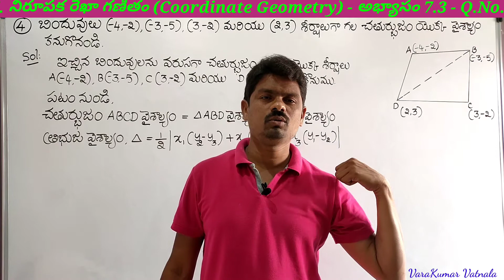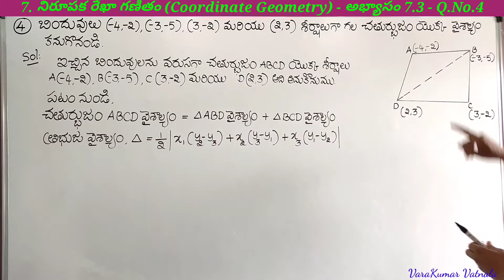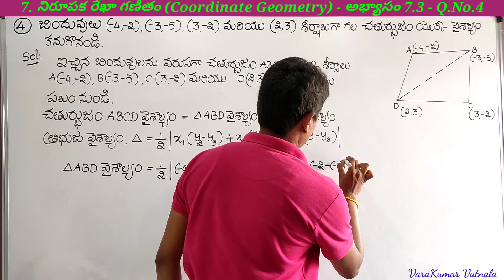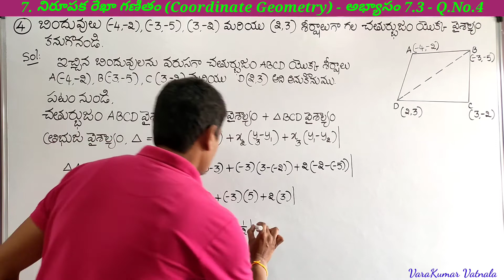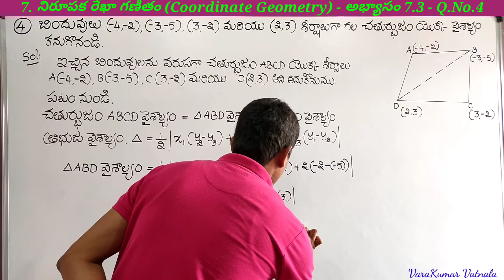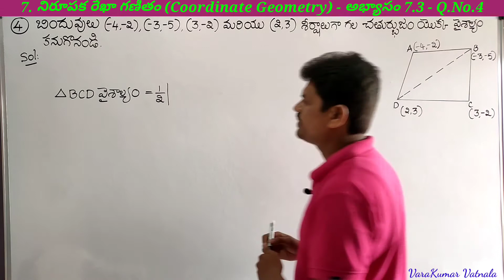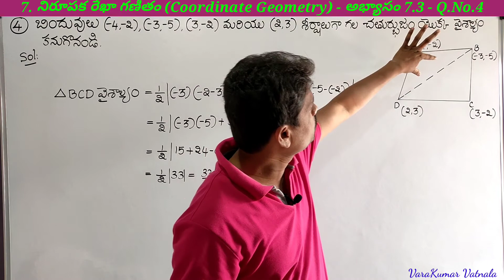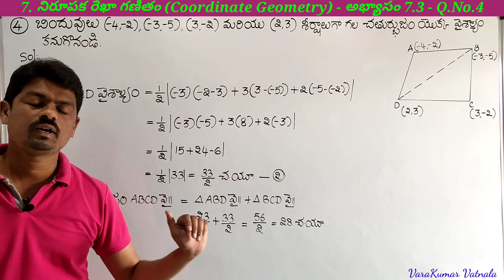10th Class (10వ తరగతి ) | Maths | నిరూపక రేఖా గణితం | అభ్యాసం 7.3 | Q.No.4 | తెలుగులో | TS & AP.